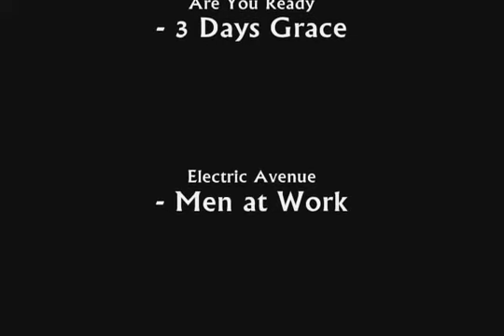TH vs. FOE, TH vs. FI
TH saturday pk trip